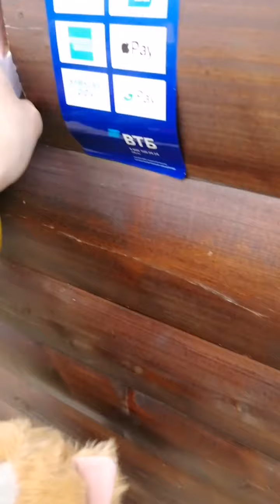Лиза и котёнок в парке аттракционов.